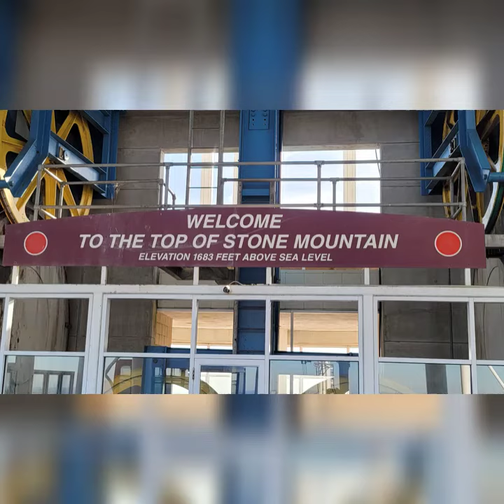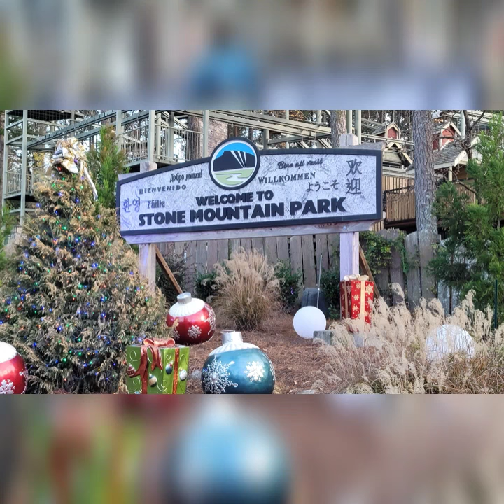A Day at the TOP of Stone Mountain!